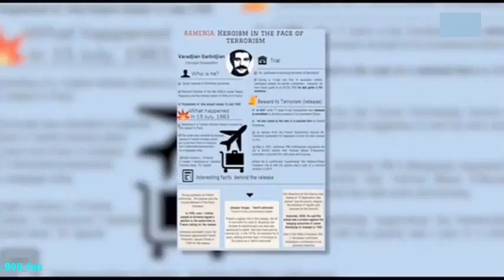Prezident Şərq Tərəfdaşlığı ölkələrinin videokonfrans formatında sammitində iştirak edib.+6👑🙏🙇♥️✨